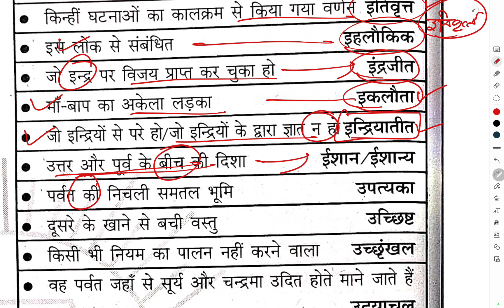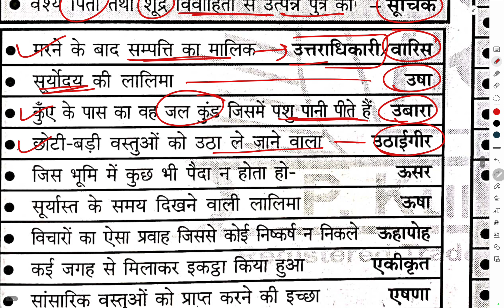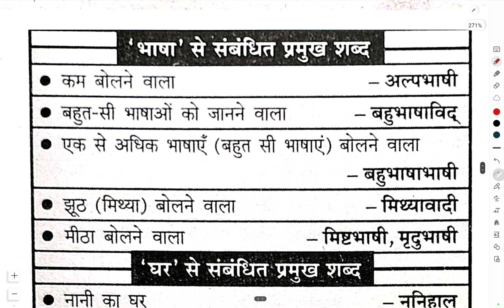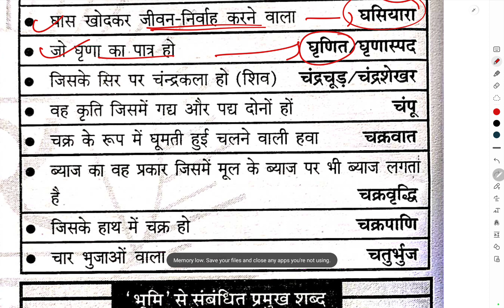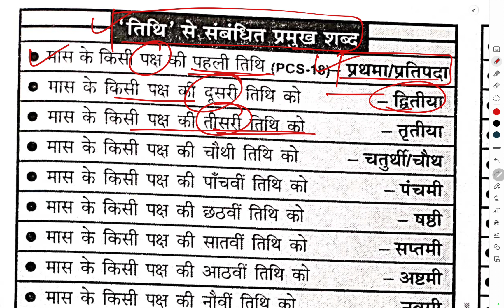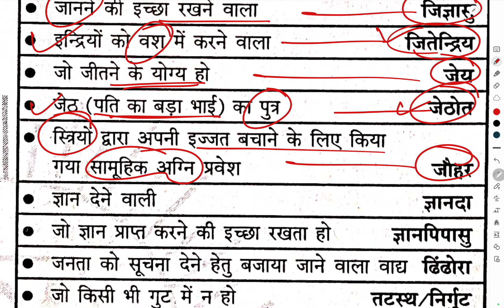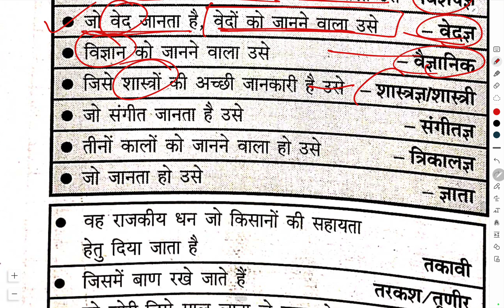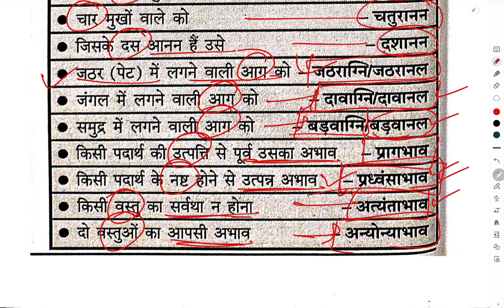Hindi अनेक_शब्दों_के_एक_शब्द L-07